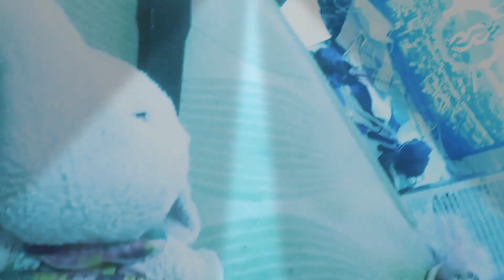kidnapped senson 2 #6 (Joboc turn face plan)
wow guys they save keke also Joboc is back is a face is was a set up Good thinking Jr part 7 is coming on soon